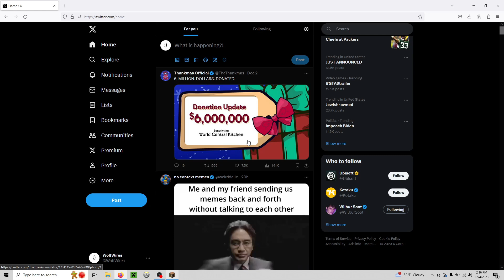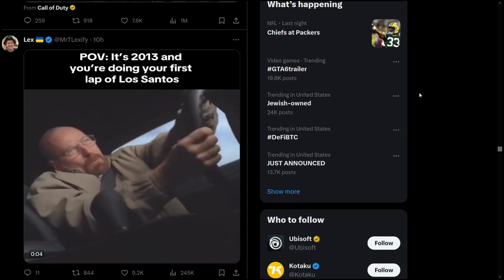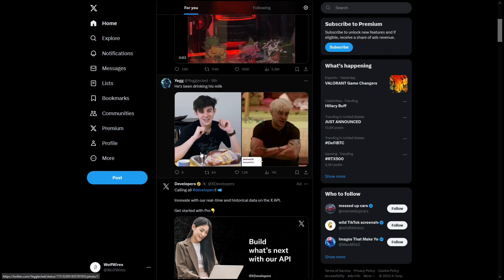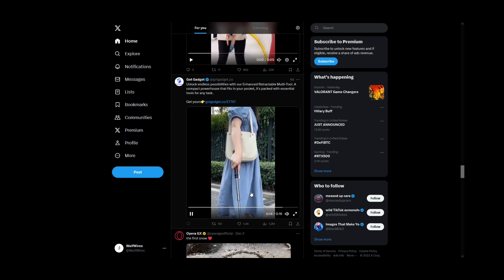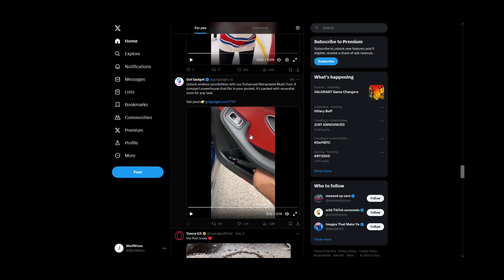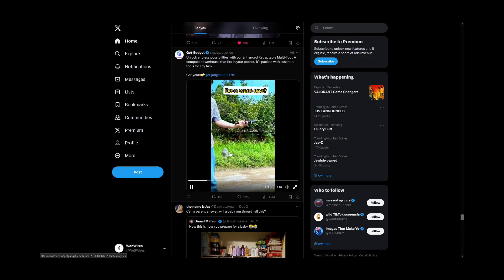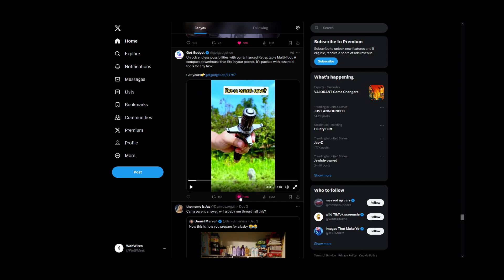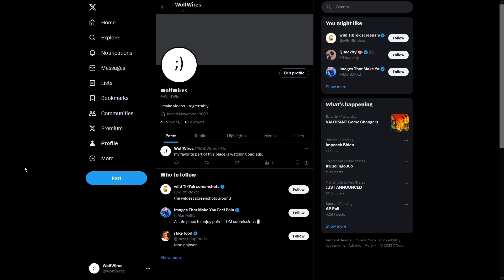I Tried Twitter...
as per the video title, i tried twitter
this was a mistake, please like & sub to make me feel better ;)

(sub nerds, lol)